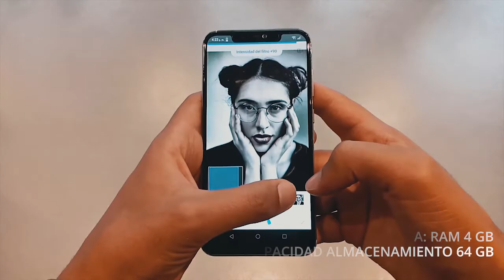Lanix α9 ft. Juan Diego Johns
Juan Diego Johns es un apasionado a la fotografía ya que con esta puede captar sentimientos y emociones a través de un lente. Y en esta ocasión decidimos compartir su experiencia tomando fotografías y videos con nuestro celular Lanix α9, el cual cuenta con una cámara de 16 megapíxeles, autofoco y la opción de fotografía profesional  la cual permite que nuestras imágenes salgan con la mejor calidad y nitidez .Por otro lado nuestro celular cuenta con la opción de reconocimiento facial, registro de identificación iris y un procesador Mediatek Helio P60, Octa-Core -2.0 Ghz
Y como dice nuestro embajador “Nunca olviden que para hacer buenas fotos solo tienen que conectar su corazón con su cámara”
Agradecimientos a:
      Sebastián Macías
Quieren saber más características de este increíble celular y la realizar la compra no olviden visitar nuestro sitio oficial de venta:

Página de soporte y garantía